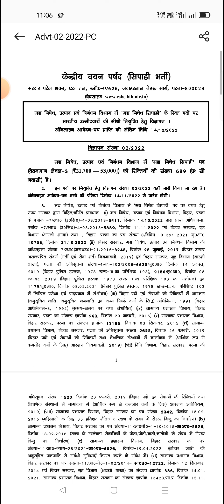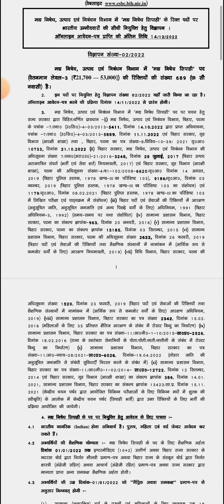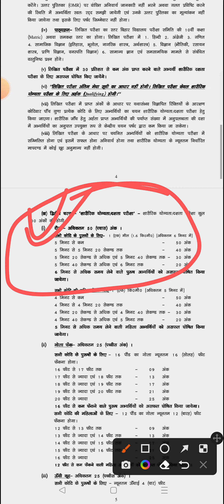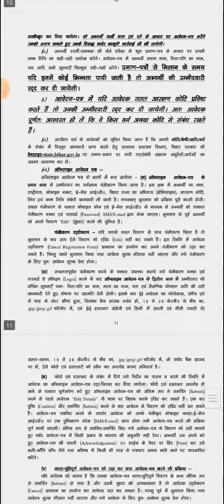BIHAR POLICE NEW VACCANCY 2022/ TOTAL POST 689 (मध निषेध) फॉर्म ऑनलाइन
BIHAR POLICE BEST BOOK

FLIPKART

DEFENCE AND SPORTS ARMY